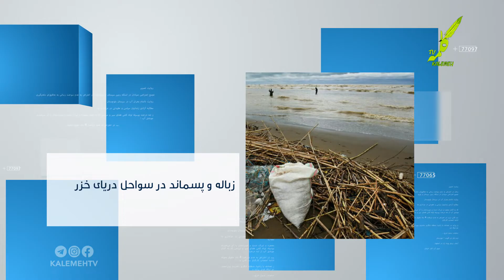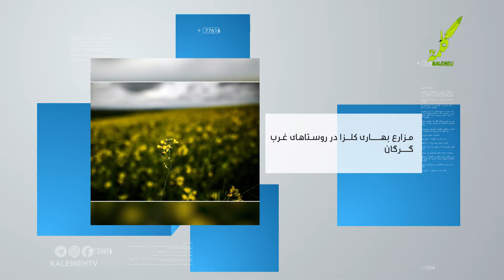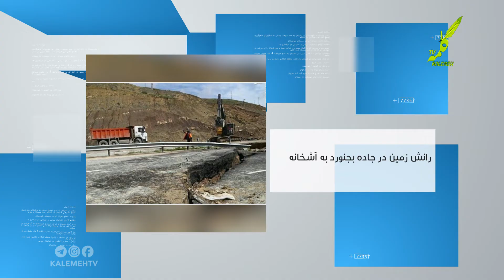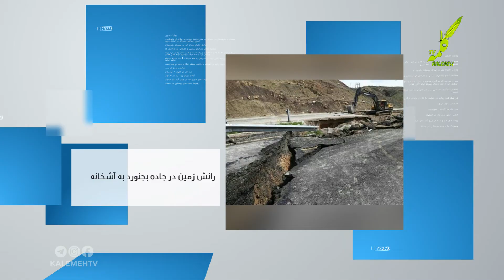روایت تصویر 2020-04-13